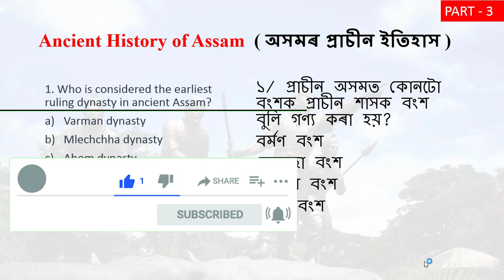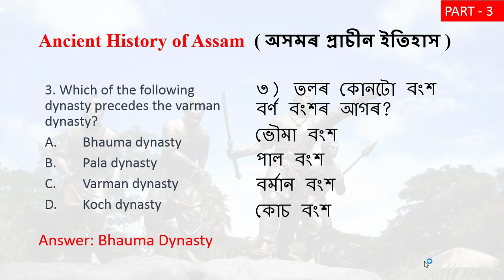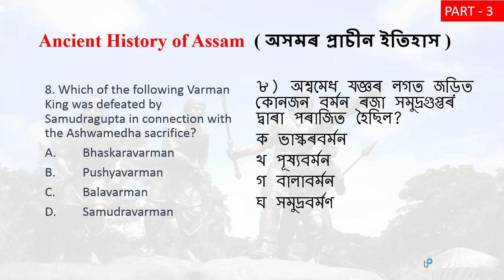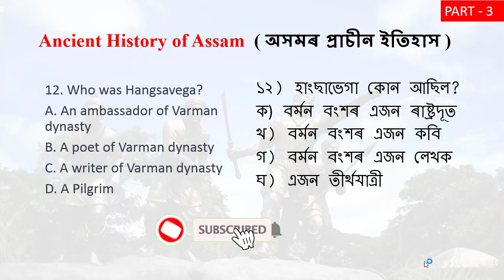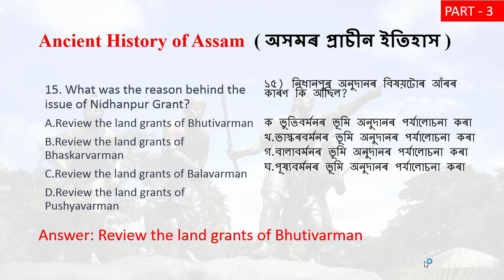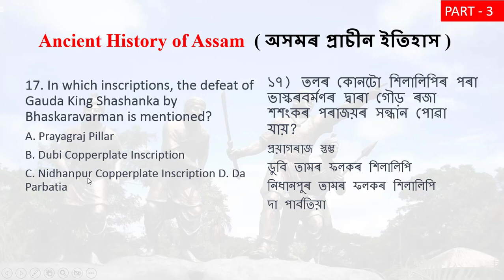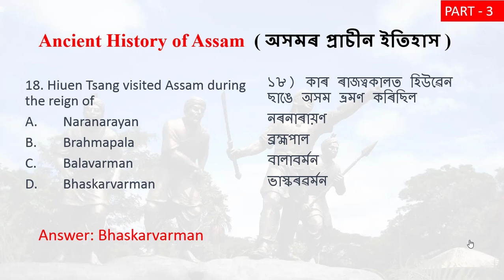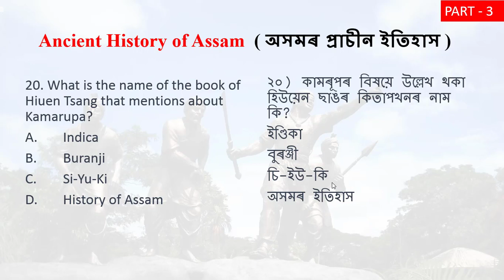Assam History MCQ Part 3 ll Important Assam History MCQ II Assam GK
In this video you will find the important MCQs on Assam History ,which is very important for upcoming assam govt examinations as well as APSC RA,Gauhati High court Exams. Please watch the complete series in my play list on assam history.